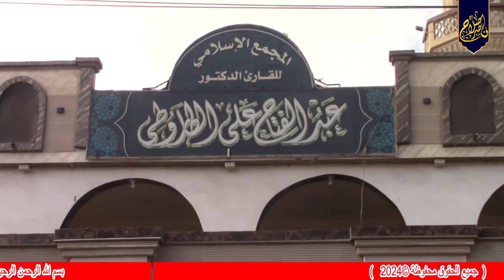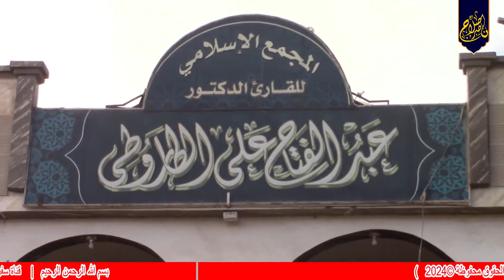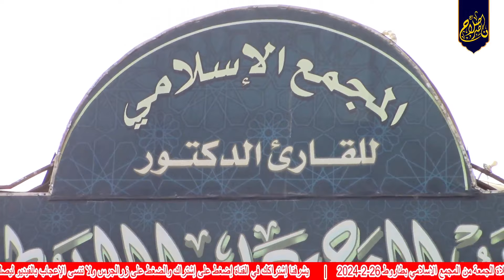الدكتور عبدالفتاح الطاروطي شعائر صلاة الجمعة من المجمع الاعلامي بطاروط 26 1 2024